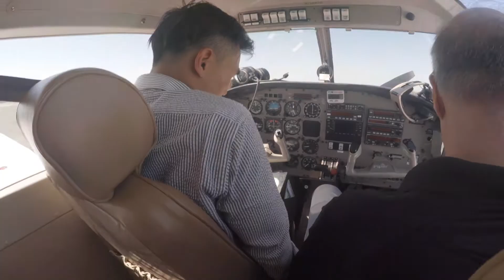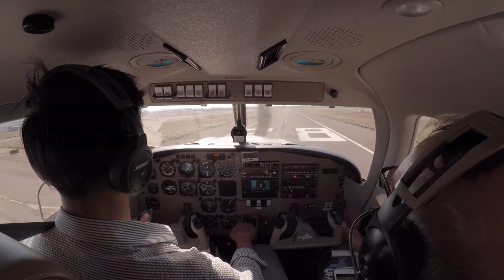EP 17. I AM A PILOT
I AM A PILOT
EPISODE. 17

BACKSEAT POV
조종사 되는 과정을 그린 다큐 드라마.
Story of a man about how to become a pilot.
가슴 뛰는 꿈을 가진 모든 이들에게..
To everyone who has a dream that makes your heart throb up..